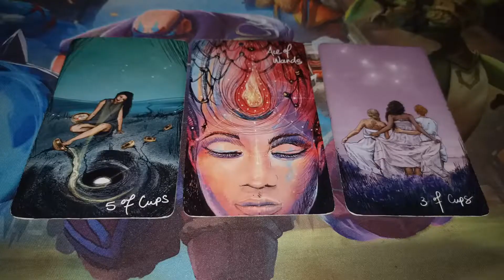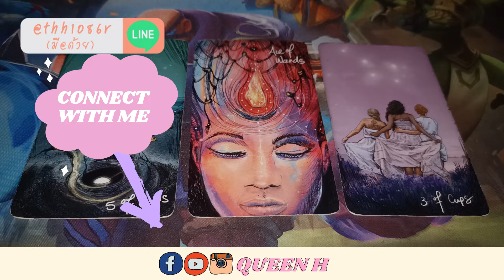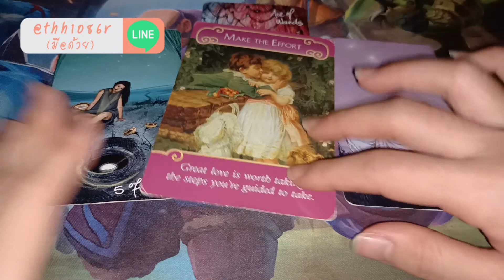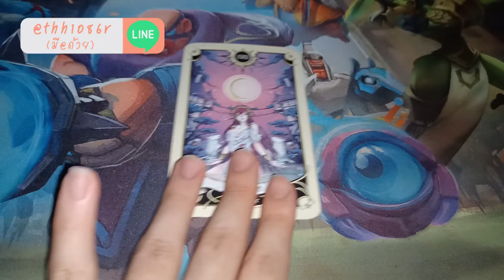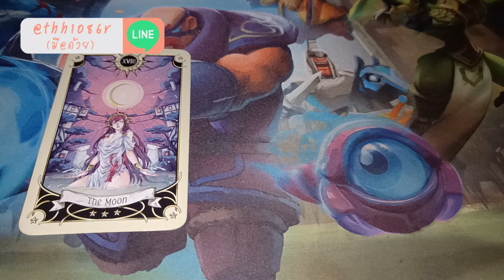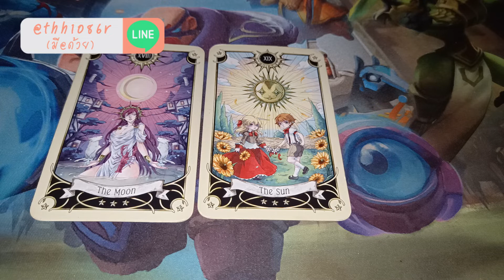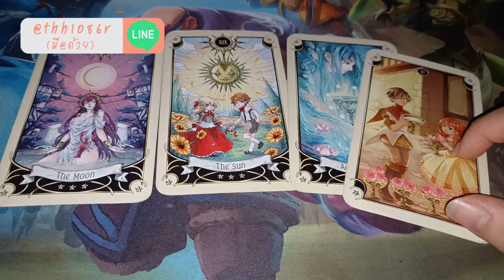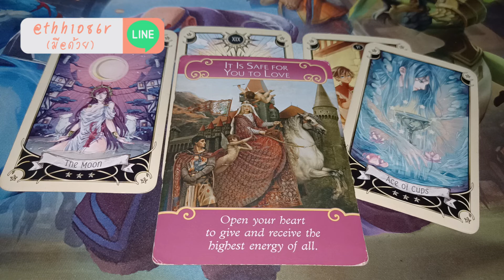ดวงความรัก❤️มังกร | ก.ค. 64 | คุณชอบกังวล แต่ดันเป็นไอ้ต้าวสุดน่ารักสำหรับเขาคนเดียว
22 ธันวาคม - 19 มกราคม
(ดูได้ทั้งราศี ลัคนา ดาวจันทร์ ดาวศุกร์)

Start 0:00